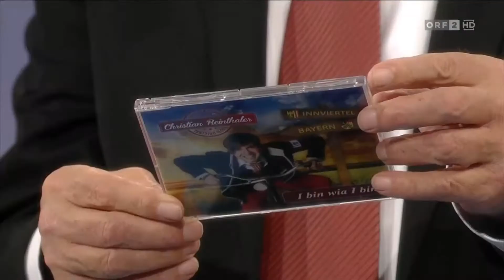Christian Reinthaler "Einfach leben"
Christian Reinthaler am 26. Mai 2013 bei der Brieflosshow und Peter Rapp.